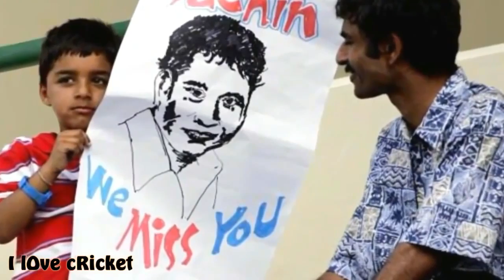Heart touching moment of cricket.Most emotional time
Most emotional time of sports